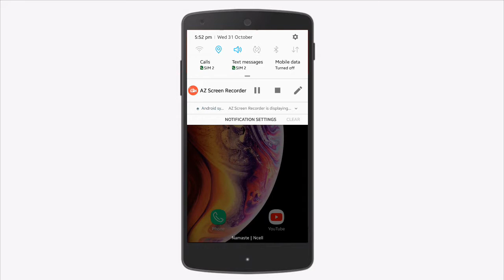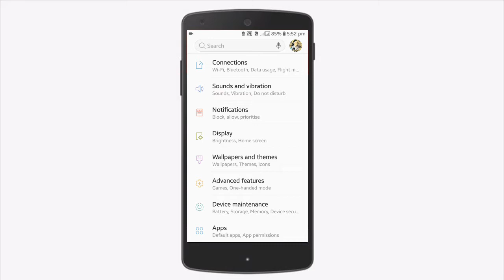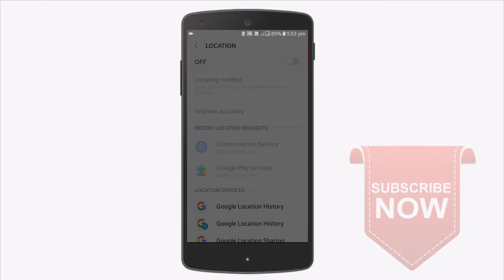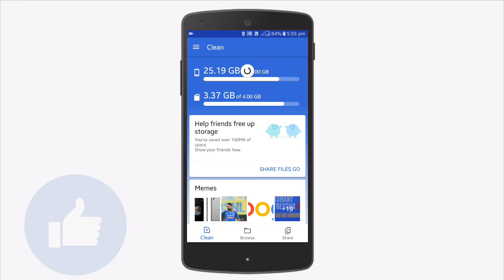तपाईको मोबाइल फोन पनि Hang र Heat हुन्छ भन्ने यो भिडियो हेर्नुहोस् 2 मिनेटमा ठिक हुन्छ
Sathiharu yas video malie hajur haru lai tapai mobile phone hang ra heat hunxa bhanne teslai thik garne important settings batayeko chu
1. Mobile heating problem
2. How to solve mobile heat problem?
3. How to solve hang problem of mobile?
4. Best setting to solve hang problem.

ABOUT CHANNEL:-
From my channel👨‍💻 you will timely get new Technical Tips,Tutorial, and Review, VLogs in Nepali🇳🇵.
Namaste Sathi haru Tapai le yas Channel bata technical Kura💡 haru jannu saknu hunexa.

YOUTUBER BIO

Name: Prashant Shrestha
Age : 15
From : Nepal
Hobby : You Tubing and blogging.